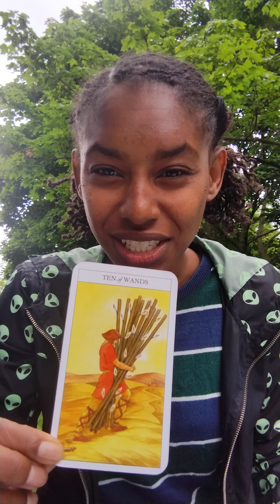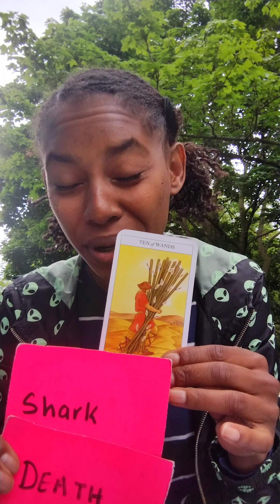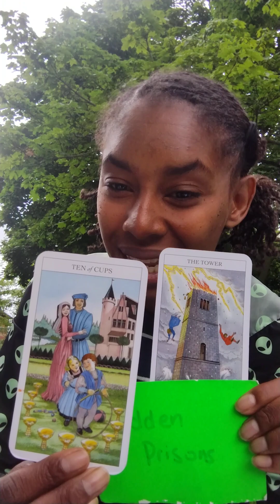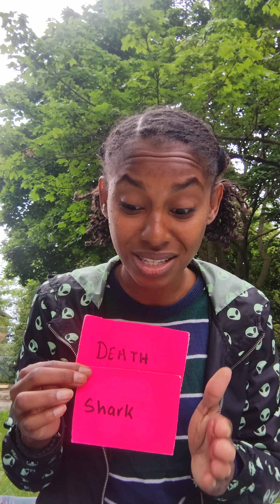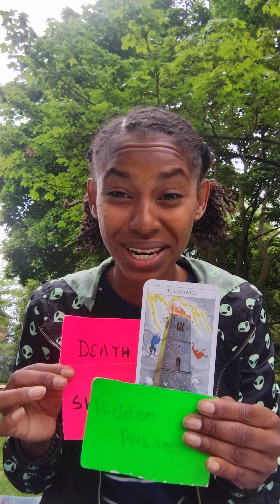𝑽𝒊𝒓𝒈𝒐 ♍ 𝑪𝒉𝒂𝒏𝒏𝒆𝒍 𝑴𝒆𝒔𝒔𝒂𝒈𝒆𝒔 ∆ 𝑳𝒐𝒂𝒏 𝑺𝒉𝒂𝒓𝒌 ∆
Channel Messages for Virgo ♍ Placements in Sun ☀️ Moon🌙 Rising⬆️ and Venus ♀️